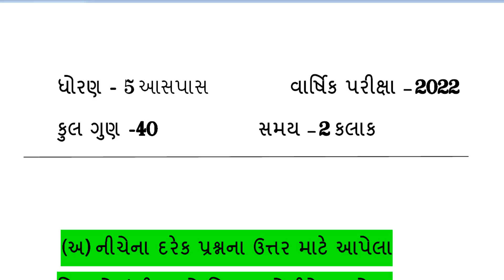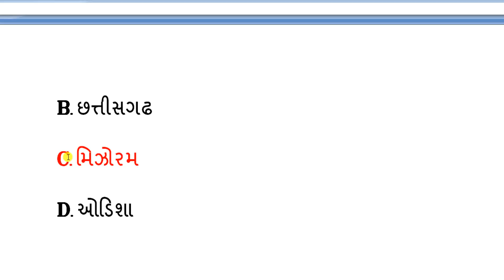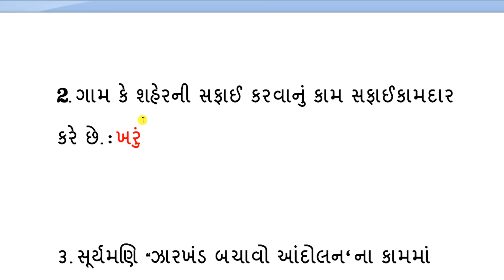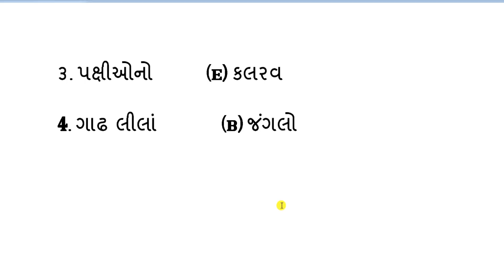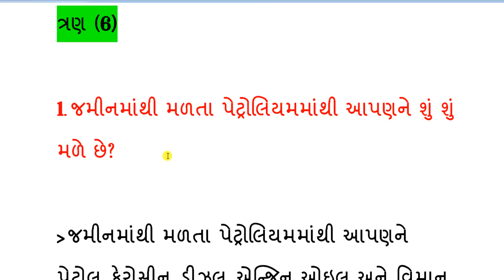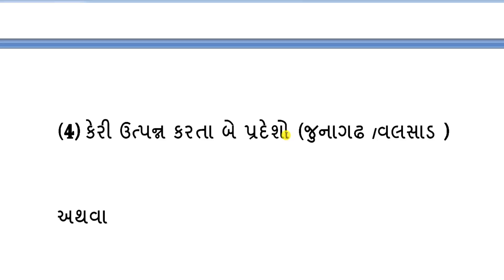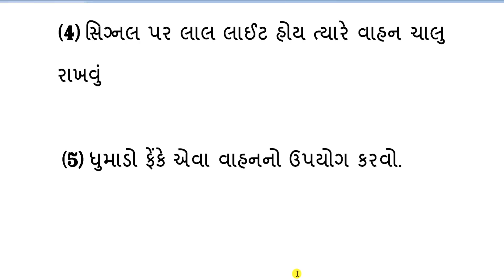std 5 paryavaran paper solution april 2022|std 5 varshik parixa paryavaran april 2022|dhoran 5